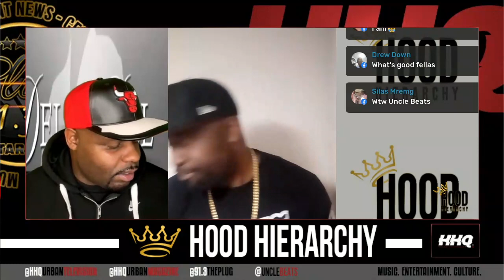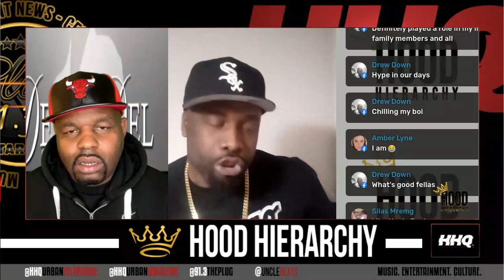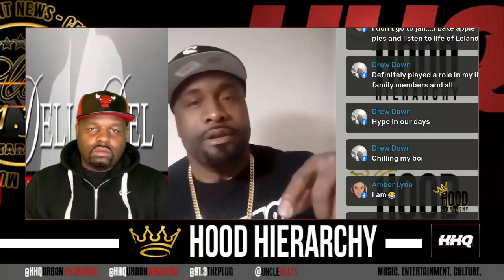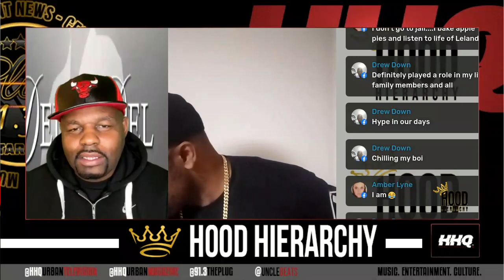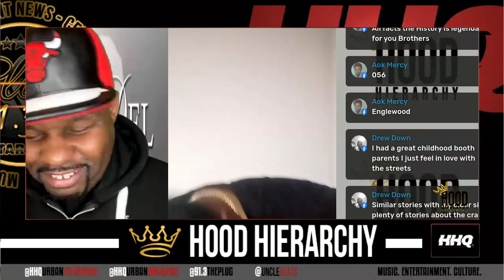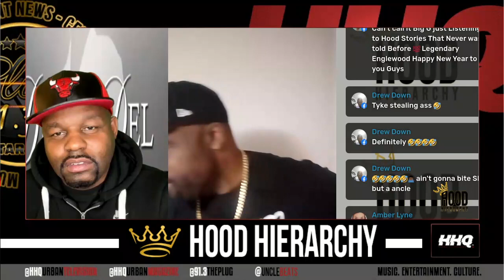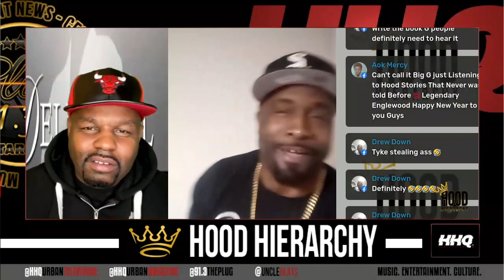Hood Hierarchy ep.5 - Affects of the Streets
This episode we speak on what the OG’s did for us, first time in Cook County Jail how crack affected us an more HoodHierarchy gwopgettas.Com